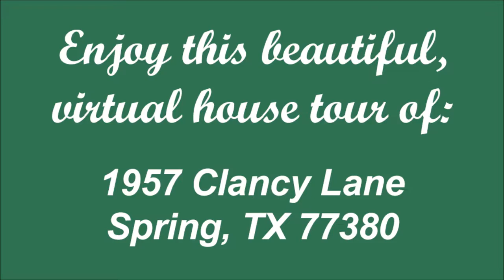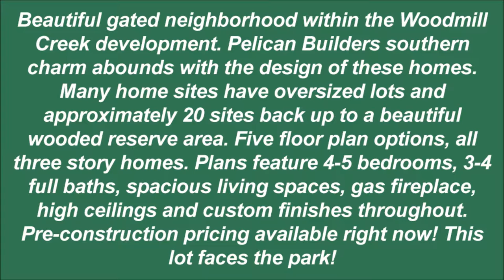$599,000 - Clancy Lane in The Woodlands, TX - Virtual Open House Tour